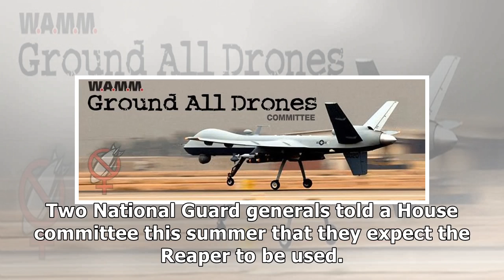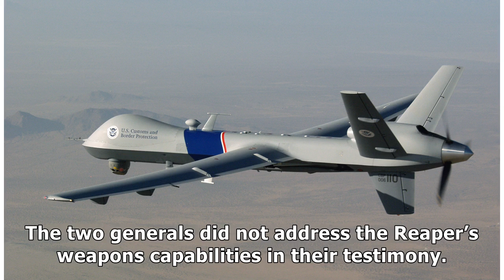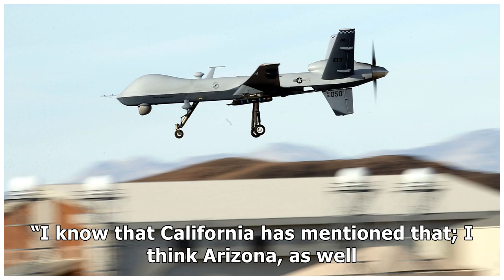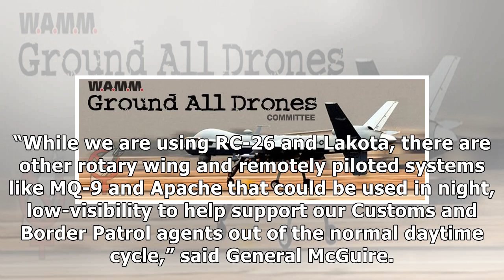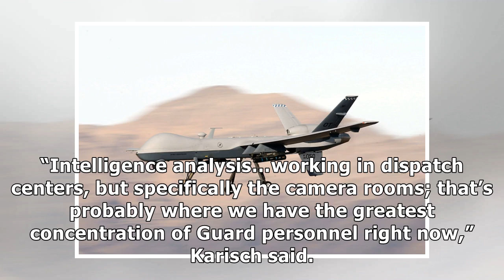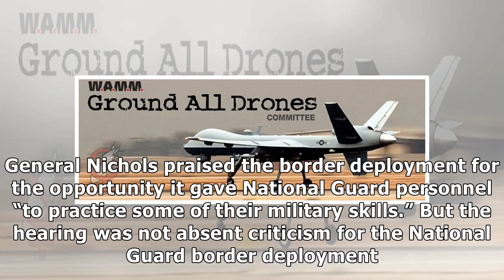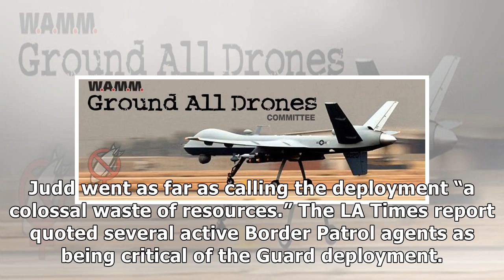National Guard Pursuing Reaper Drones for Border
As the US-Mexico border becomes increasingly militarized, the US government now anticipates deploying the MQ-9 Reaper drone to the border, according to congressional testimony that has not been report.